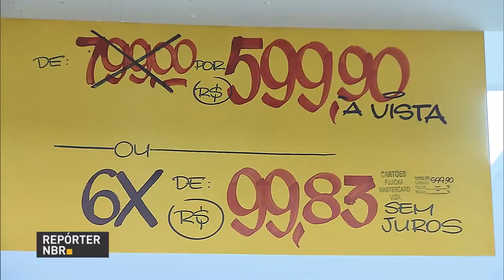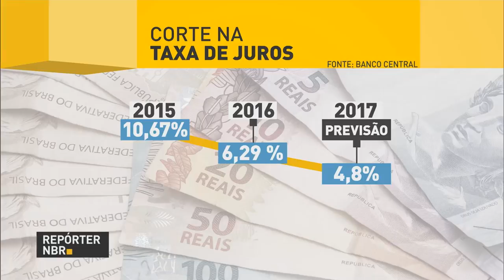Bancos cortam juros para clientes após queda na Selic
REPÓRTER NBR - 12.01.17: Após a queda da Selic de 13,75% ao ano para 13%, os bancos decidiram reduzir as taxas cobradas de consumidores, pessoas físicas e jurídicas. O Banco Central intensificou o ritmo de cortes nos juros, reduziu em 0,75 ponto percentual, o maior corte desde abril de 2012.